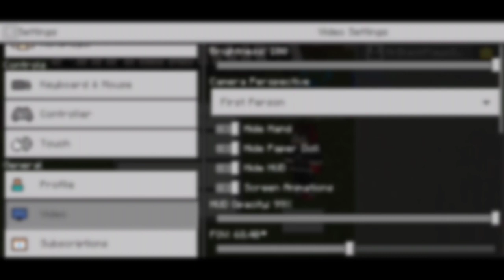3 Best Resources Packs In Minecraft P.E. | MCPE | 1.16.40+ | Minecraft Showcase | MCPE Textures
Retextured Minecraft PE!

My Minecraft Username:
MrBlackPlayz202

If You are New To My Channel, Don't forget to Do These

You Must Need To Watch First The Video To Get Some Infos Before You Download It!

Creditz:
Dragon0087

Creditz:
StugRaz25

Creditz:
Ftere

Free Minecraft P.E.

Shout Outs??📣
Just Watch The Whole Video!